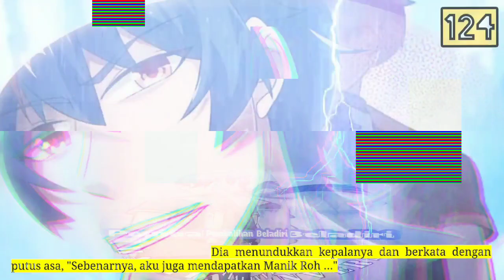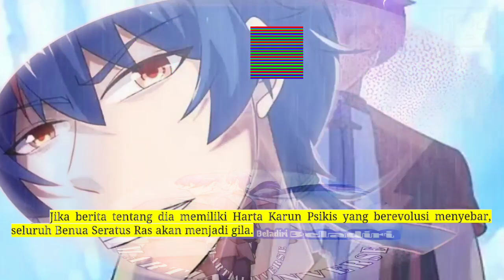Pembalikan Beladiri season 124